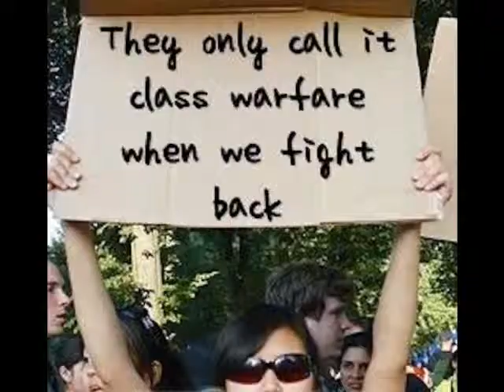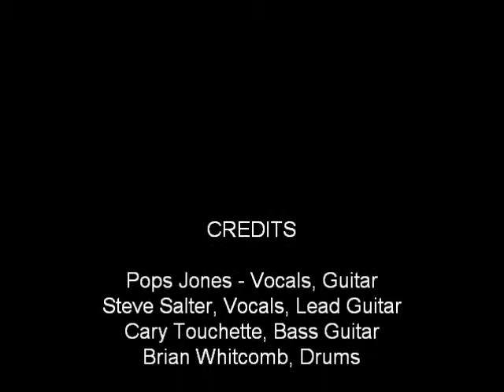This Is Not A Test UPDATED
Salter performing a Pops Jones original song, This Is Not A Test.  Recorded live.